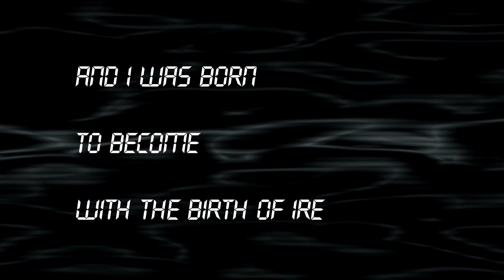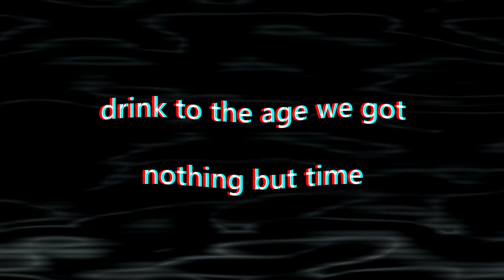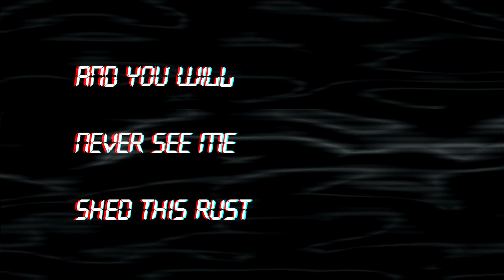【UTAU Original + VB Release】OXXIIDATE【KATSU Postmortem English】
I've been sitting on this song and this voicebank for awhile so here both of them are, and just in time for Halloween. One of these days I'll think to spellcheck my lyric videos.

LYRICS
I bleed blue like copper, red like iron
The metallic taste of true desire
With every beat of this heart of mine
It sings to me of its sweet design
With every chamber, every vein
Check the pressure, choke the pain
Check the pleasure, choke the rage
Fuel the fire, fill the gauge

Call me by a selfish name
'Cause this body runs on spite and shame
Learn to fear both love and hate
Fuel the fire, take the bait
'Cause I was born with a mark, with a mark of liars
And I was made to be flayed with a pair of pliers
And I was born to become with the birth of ire

You crave a taste of sensation inside
Your current flows through wires sanguine
Can't turn away from the sight of sublime
Drink to the age, we got nothing but time

I'll be your moonlight daughter, redlight son
I'll give you all the grace of a loaded gun
And when I kiss the skin I leave marks of love
And when I chase relief I leave trails of blood
With every moment, every day
Light the body, lead the way
Light the spirit, leave the ache
Be the nightmare, dream to wake

Burned into my sclera's haze
Is the pure viscera's words of praise
I slice open seams that flense and fray
Be the nightmare, seize the day
'Cause I'm a natural machine and I've run the sums
And I'm a beast, I'm a creep, I'm the fuckin' scum
I grind meat for madness, flesh for fun

O X X I I D A T E
O X X I IDEATE WITH ME
O X X I OXIDATE WITH ME
O X X Y I

And I'm oblique, I'm a freak, I ain't fuckin' dumb
I cry tears of ashes, tears of dust
And you will never see me shed this rust